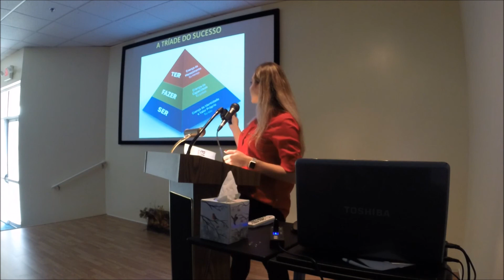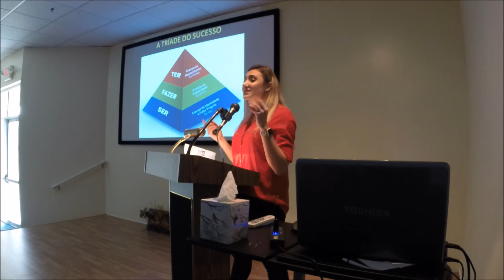O Espiritismo e a Juventude - Mahala Geronasso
Palestra ocorrida no dia 04 de Fevereiro de 2018 no Centro Espírita Amor e Caridade - Orlando/FL.